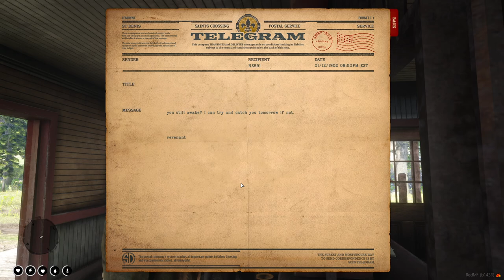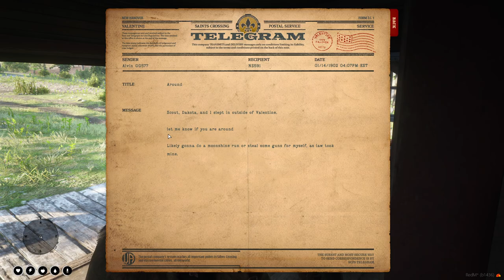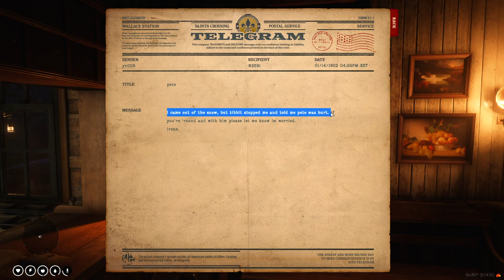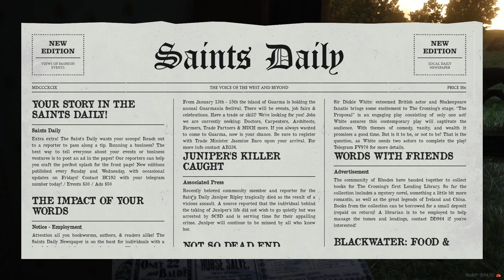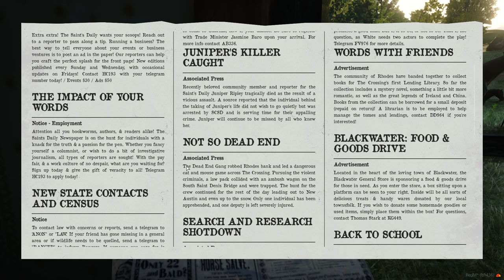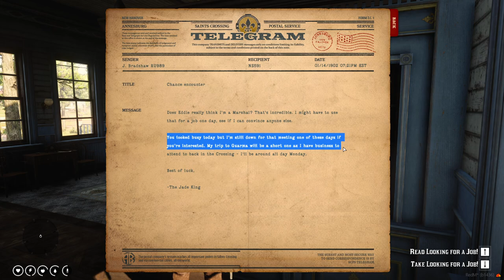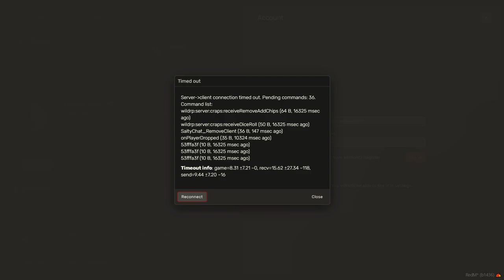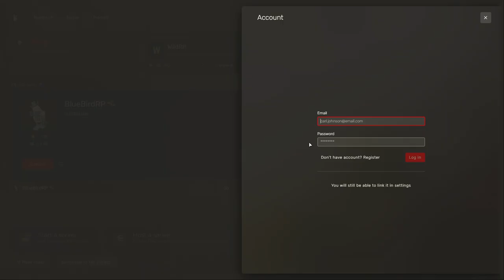The Tale of The Wallaby Kid | Episode 123